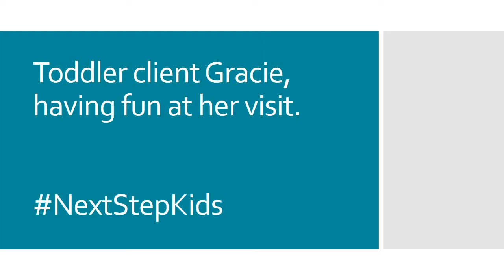Gracie Playing on her Prosthetic Leg at Office Visit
One of our youngest clients, Gracie, got to have some fun at her recent visit to our Warwick RI Amputee Care Center.